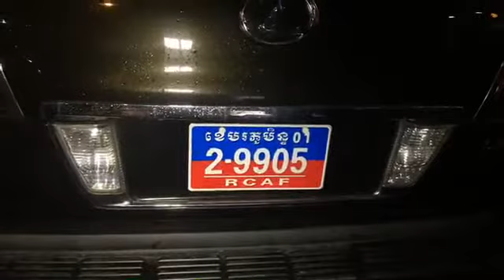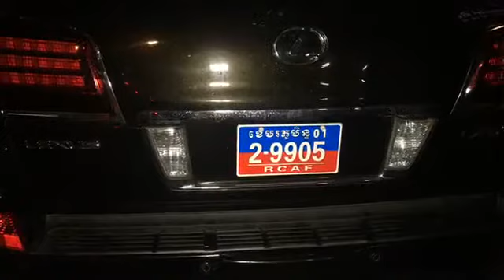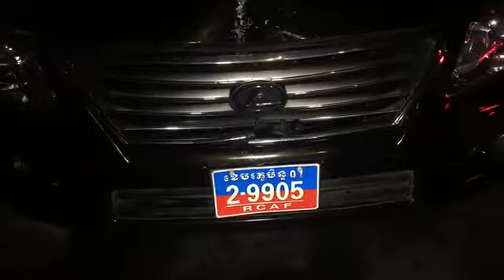ស្រវឹងជោគជិះរថយន្តពាក់ផ្លាកលេខខេមរភូមិន្ទ បុករះរយន្តខូចខាតជាច្រើនគ្រឿង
រថយន្តផ្លាកលេខខេមរភូមិន្ទម្ចាស់ស្រវឹងបើកបុករះរថយន្តជាច្រើនគ្រឿងបង្កឱ្យមានការភ្ញាក់ផ្អើលនៅបុរីកីឡា